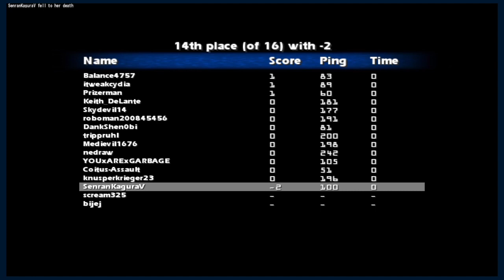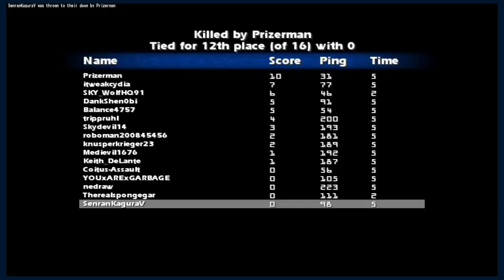PS4 Jedi Academy 3/30/20 doublesaber lol